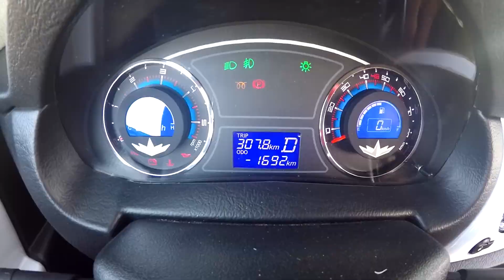Backstage _ Dietro Le Quinte _ Viva la Fuga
SE IL VIDEO VI E' PIACIUTO, SUPPORTATECI CON UN LIKE, UN ISCRIZIONE E SEGUITECI SU INSTAGRAM  PER RESTARE SEMPRE AGGIORNATI ; )

Siamo 2 ragazzi di ROMA con la passione per la Muntain Bike e per i motori in generale.
Se siete curiosi di vedere il prossimo video che uscirà a breve, vi invito ad iscrivervi : )
Tengo a precisare da subito che il video non è MONETIZZATO, per evidenziare che lo scopo di questo canale non è il lucro ma il solo divertimento, perciò se vi piacciono le nostre idee e siete interessati a collaborare vi invito a visitare le info del canale per poter scriverci all'email dedicata.